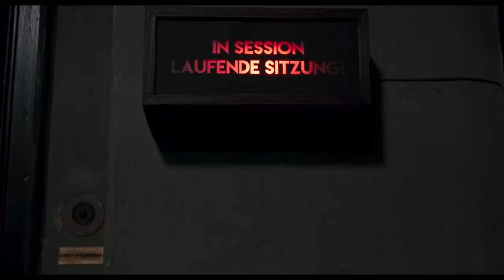Трейлер (рус.) "СУСПИРИЯ" 2018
Молодая американка Сьюзи Бэннион (Дакота Джонсон) прибывает в престижный пансион для обучения балетным танцам в Берлине в 1977 году. Лишь она переступает порог, как узнает, что одна из учениц бесследно пропала при загадочных обстоятельствах. Под руководством Мадам Бланк (Тильда Суинтон) — лучшего в мире учителя балета — Сьюзи делает большие успехи. Однако ее новая подруга Сара (Миа Гот) считает, что пансион таит некую страшную тайну, которая скрывается за его стенами.